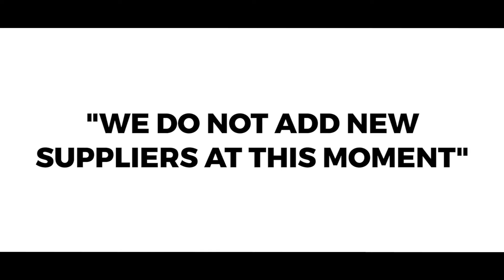JackSavior | We solve audio jack failure by making it smaller, flexible and 5x stronger